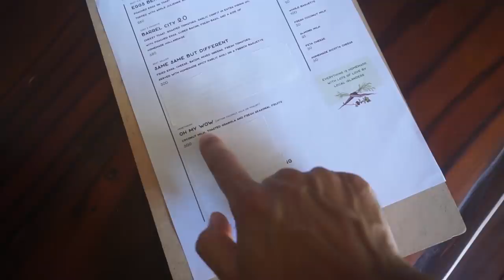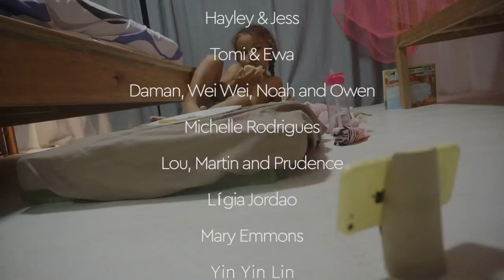Meeting @Making it happen Vlog ​Our PHILIPPINES INSPIRATION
May 27th 2020 - Finally Making It Happen and meeting @MakingithappenVlog . Mike & Nelly were our Philippines Inspiration while we were researching Siargao Island before our travels began. It seemed fateful that we both ended up becoming stranded on the island at the same time!

However we've been trapped on either side of a quarantine barrier since the start of enhanced Lockdown and only now, 71 days later did we manage to arrange a successful meeting together and we are so happy.

Story LOVED swimming with Charlie the Unicorn and we had some hilarious moments at their home as we spent the afternoon chilling out with good company.

If you are looking for Philippines Inspiration yourself, make sure you check out Mike & Nelly's channel

They have been to so many unbelievable places here in the Philippines and we are so excited to start planning our own island adventures too. We are alike in many ways and we are very happy that we got to meet this lovely couple before our journeys go separate ways.

For now we are going to upload a daily video diary of the Siargao Island Lockdown scenario. This is day 71. Our regular family travel vlogs will resume publishing later.
We will be updating it day by day.

*See your name on one of our '8-miles smiles' chosen at random, or get your name in the credits, or just enjoy the bonus weekend vlogs*

Sacha, Jmayel, Story & Eden are a young Vegan family currently living in Portugal. Creating a cinematic weekly vlog about travel, family and life.

▶ FAQ'S

⏹️ A: Caldas Da Rainha West Central Portugal (The Silver Coast)

⏹️ A: Multiple Online Revenue Streams Including
- YouTube Ad Revenue From Video Views

Support in these ways makes it possible to keep creating vlogs about life in Portugal and around the world without having to become sponsored by brands who may want creative control over the content we produce.